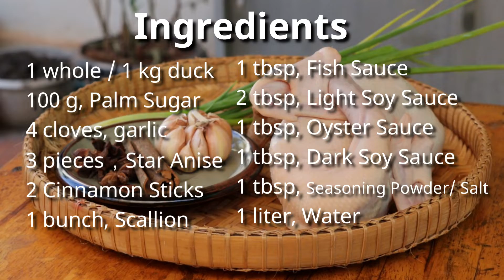Mouthwatering Braised Duck - Braised Duck Chinese Style Recipe - Bodian Life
Braised duck in infused with Chinese flavours. It 's an unique recipe for braised  duck "Colorful, Tender and Delish" and hope it will be your favorite after a bite!!!

▶ Ingredients :
● 1 whole / 1 kg duck
● 100 g, Palm Sugar/ Rock sugar
● 1 bunch, Scallion
● 1 tbsp, Seasoning Powder/ Salt

Method :
1. Fry the star anise and cinnamon sticks until fragrant.
2. Stir in the sugar until caramelized, 8-10 minutes.
3. Add the garlic, star anise, cinnamon sticks, scallion, fish sauce, light soy sauce, oyster sauce, dark soy sauce and seasoning powder/ salt.
4. Cook until the duck has light browned, 5-7 minutes.
5. Pour the water, bring the liquid to a boil and reduce heat to low.
6. Simmer for 60 minutes - 2 hours until the meat is tender. Flip the meat every 20 minutes to make sure it cooks evenly.
7. Serve with the soybean sauce and Enjoy your meals.